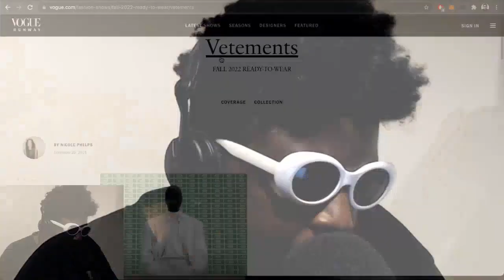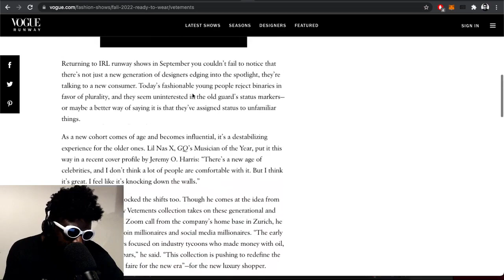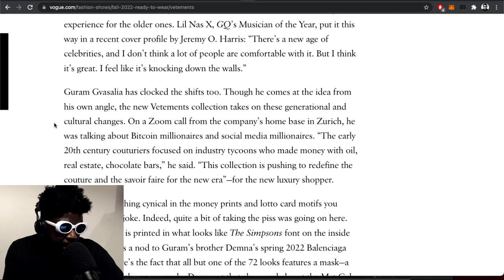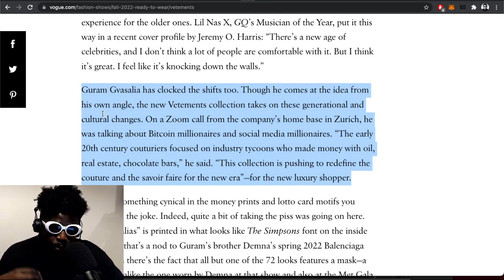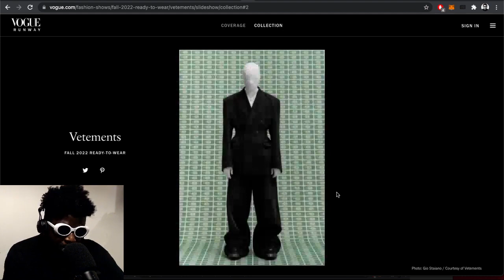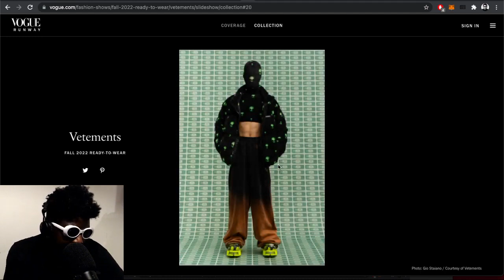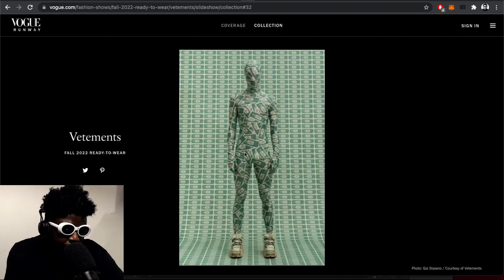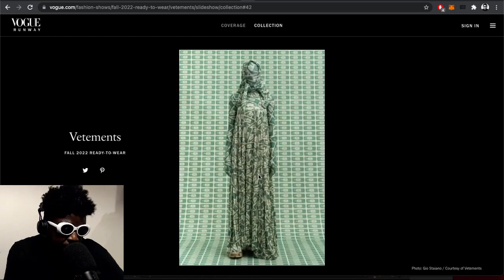Vetements Fall 2022 Collection Is A Celebration of New Money